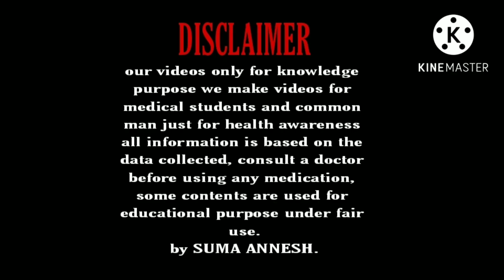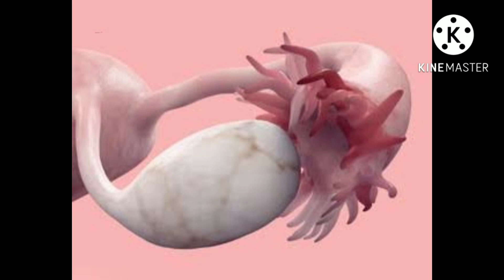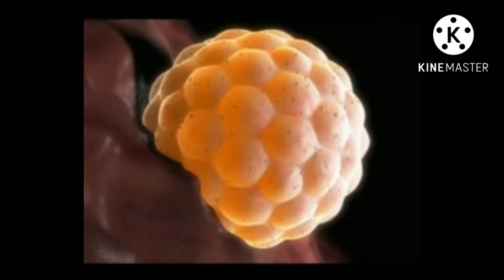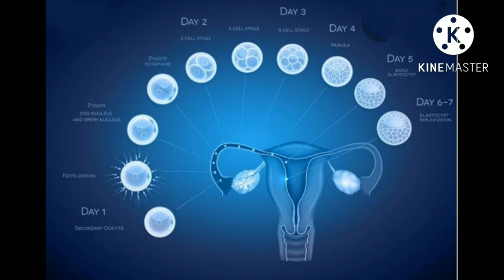ನಿಮ್ಮ ತಾಯಿತನವನ್ನ ಹಾಳು ಮಾಡುವ 10 ಆಹಾರಗಳು | Bad food for fertility in kannada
Hello... 😍😍😍

Bad food for fertility in kannada